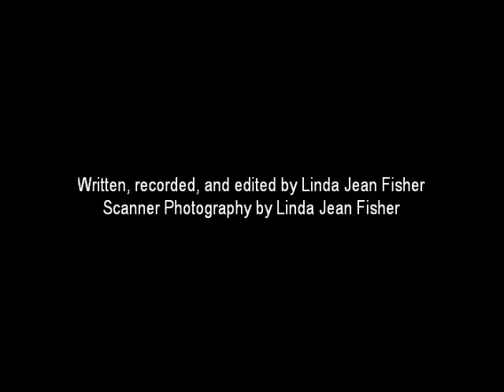Work Period: 23 February 2015 - 1 March 2015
He told me to manage the candles like eggs while I was dusting them off.  On every fourth day of July, a caravan of minstrels, firefighters, and baton twirlers passed by my grandmother’s house.  Back in those days, there wasn’t a parking space to be found when my father would take my mother, brother, and I downtown.  He would drop my mother off in front of the variety store and drive around, and around the block until she was finished shopping.  Then he would pick her up and we’d all go to Carrols.  Do you remember Carrols restaurant?   The sauce they put on their hamburgers tasted like French salad dressing.  One after the other the giants came and slaughtered mom and pop.  First there was the shopping center and then came the mall.  The shopping center snuffed out mom and pop and the mall crushed the shopping center.  Then the malls just kept getting larger and larger until it became a game of the survival of the biggest.  I don’t like shopping in malls because the painted little girls and cookie cutter little boys wildly typing messages bloated with acronyms make me want to cry.  I don’t react this way because I think little girls and boys shouldn’t follow trends or use cell phones.  I understand their motivation and wholeheartedly admit that I wore Little Abner Boots and carried a Sony Walkman.  I react this way because the friends they are messaging are standing alongside them.

Dedicated to Marcy B. Freedman